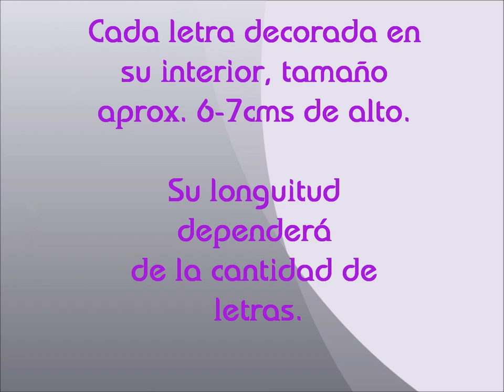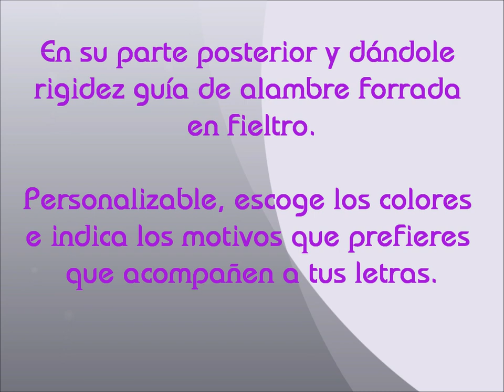Fieltro Tu Nombre en letras Decoradas. Video fotos. Tartas con Pañales.AfieltroyPañal (Málaga)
Tu nombre en fieltro para colgar en letras Decoradas

Una forma ideal para personalizar la habitación con el nombre.

Realizado en fieltro, relleno y cosido a mano.Cada una de las letras irá decorada en su interior, el tamaño aproximado de las letras es de unos 6-7cms de alto.

Guías de sujección en fieltro y anilla en la parte posterior para colgar en la pared, embellecida con una flor de fieltro decorativa. En su parte posterior y para darle rigidez el nombre lleva una guía de alambre forrada en fieltro.Su tamaño dependerá de la cantidad de letras del nombre.

Personalizable en cuanto a colores se refiere, pudiendo elegir los 3 que más te gusten de nuestra paleta de colores.